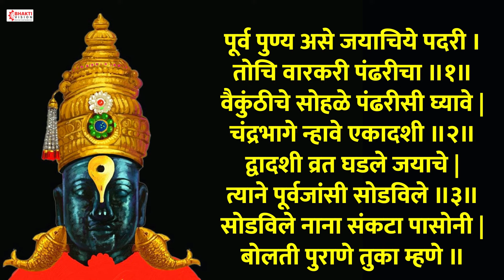अभंग - पूर्व पुण्य असे जयाचिये पदरी । तोचि वारकरी पंढरीचा । Purva Punya Ase Jayache - Sant Tukaram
Voice - Mahesh Hiremath

🌸आमचा चॅनेल वरचे इतर खूप गाजलेली नॉनस्टॉप भक्तिगीते :-🌸